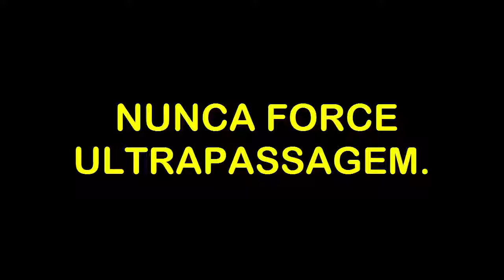213YT- Ultrapassagem Forçada - Não faça isso.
Ultrapassagem forçada coloca em risco a segurança de todos.
Respeite outros veículos e pedestres.
Cautela, sem pressa, sem distração, sem vacilo.